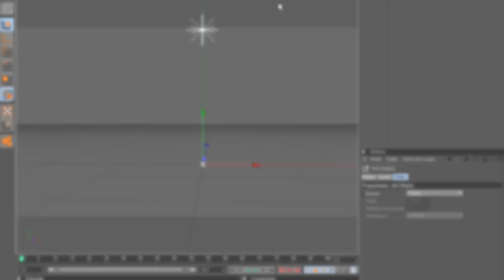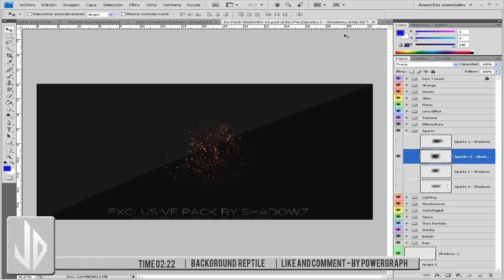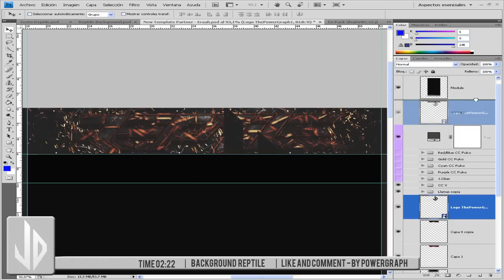Reptile - Background Partner - Speed Art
◘◘◘◘◘◘◘◘◘► OPEN◄◘◘◘◘◘◘◘◘◘

◘◘◘◘◘◘◘◘◘► IGNORE ◄◘◘◘◘◘◘◘◘◘

Background Partner
Photoshop CS6
Youtube Background Partner